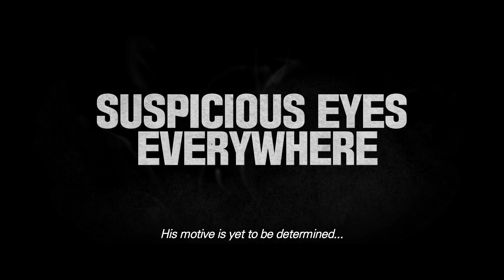DensTV | tvN Movies | Golden Slumber - Kim Yoo-Jung Promo Video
A delivery man finds himself entwined in a dangerous conspiracy when he is accused of assassinating a presidential candidate. To stay alive, he must uncover the truth and clear his name.

Catch the movie in Sunday, Oct 16th at 9PM Only on tvN Movies!